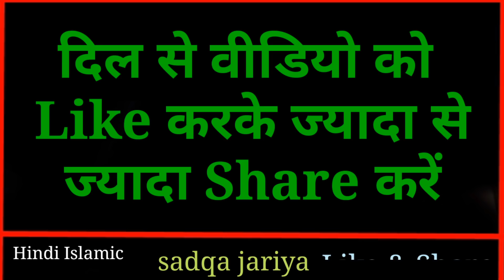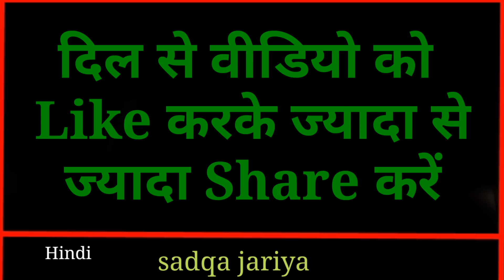अच्छे मर्द की पहचान || ये 15 आदतें हर अच्छे शौहर में होती हैं Acche Shohar Ki Pehchan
Dosto ajki video me hum apko btayenge ki Acche Mard ki pehchan KYa hai yani Konse Kaam krne wala mard accha hota hai
Bahut accha video hai sab log like krke zyada Se zyada share krein